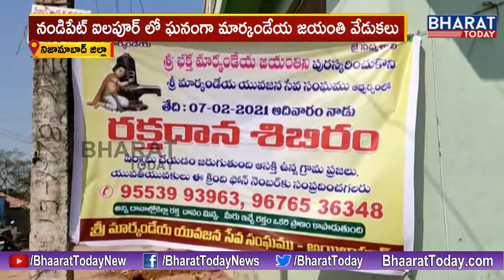Padmashali Yuvajana Seva Samithi Organised Blood Donation Camp | Markandeya Jayanti